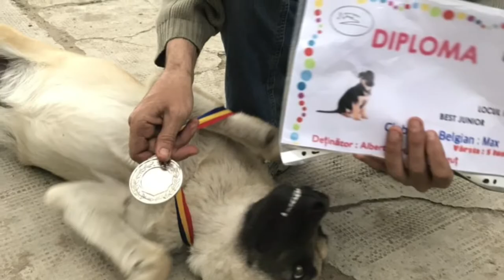Max - Belgian Shepherd (Bite Force )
The Dog has six month !🥇